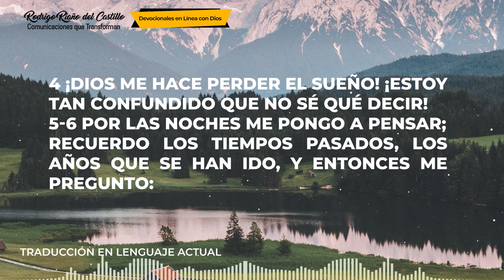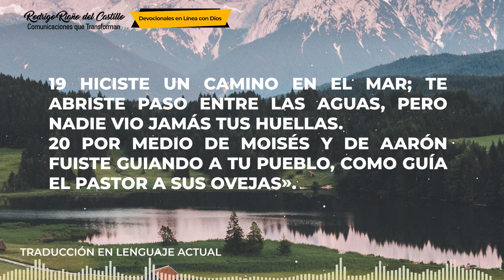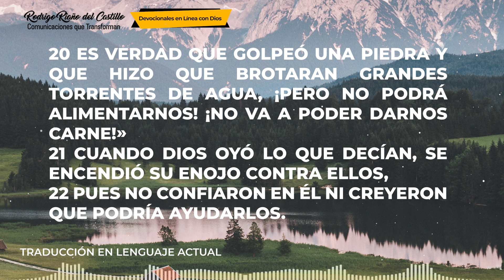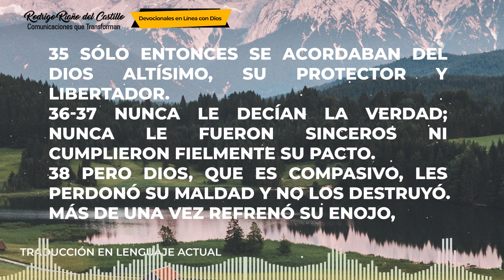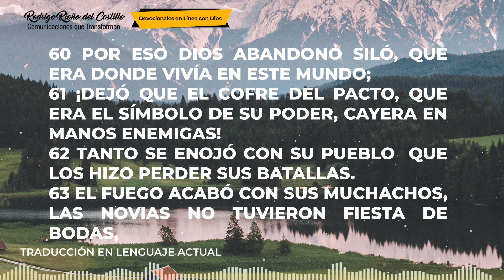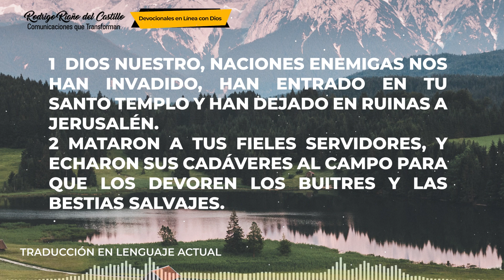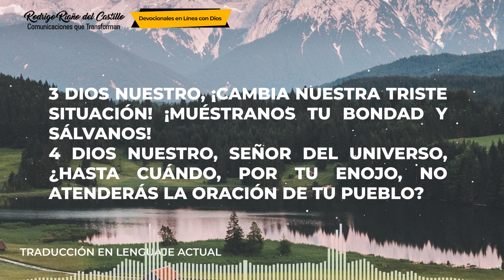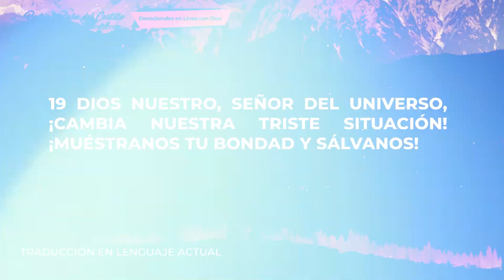LA BIBLIA EN UN AÑO/Día 20. Salmo:77-80